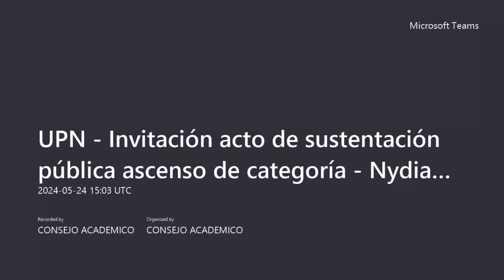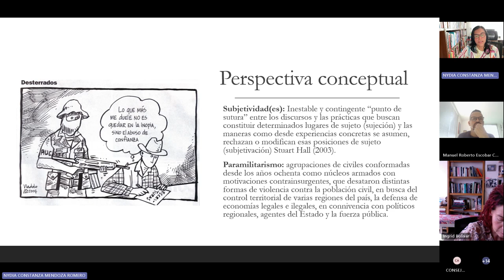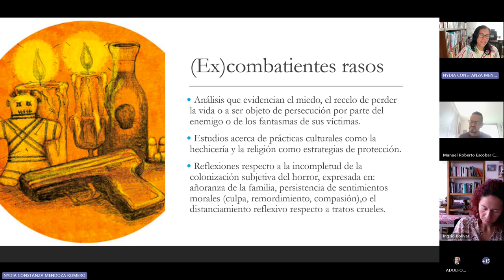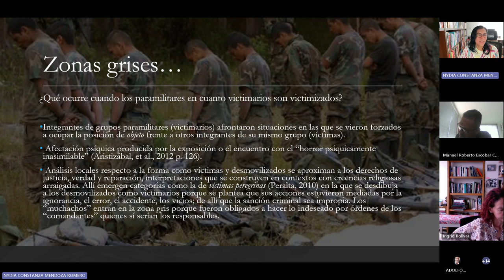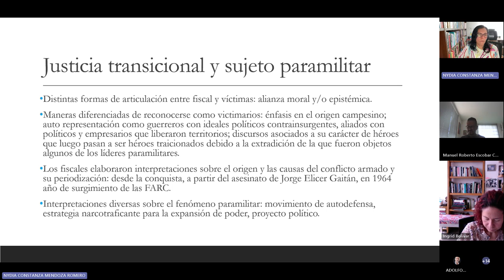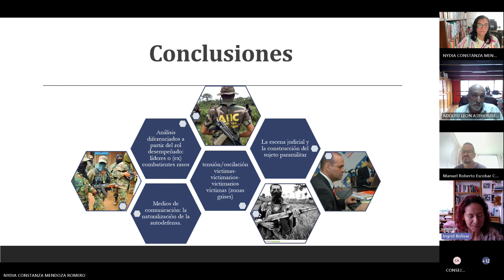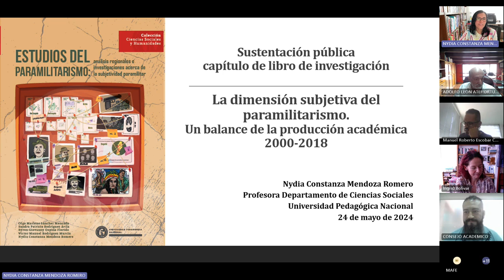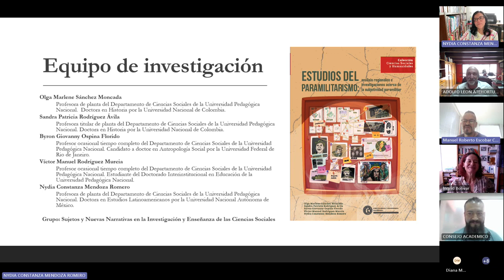Acto Protocolario de Ascenso de Categoría - Profesora Nydia Constanza Mendoza Romero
24 mayo 2024